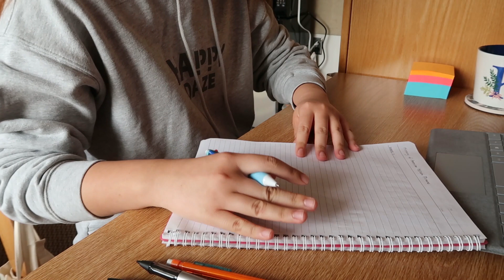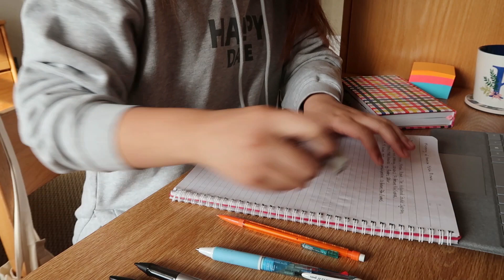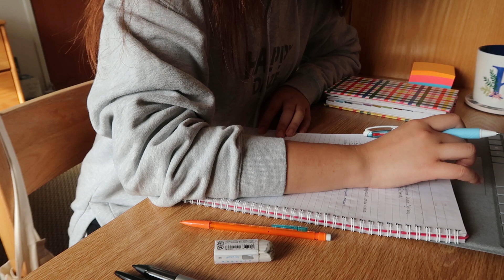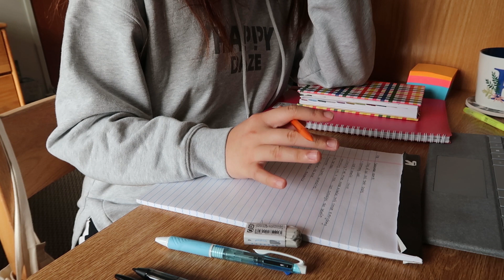stay home and study with me! 📚✨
Hey guys! I hope you are staying safe.
Study with me on Tuesdays! I will be posting study videos weekly.